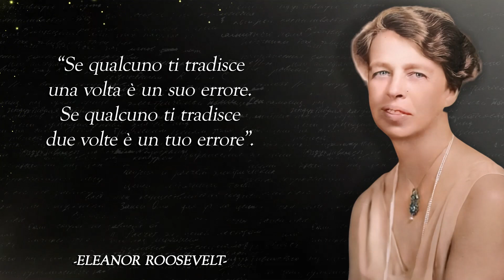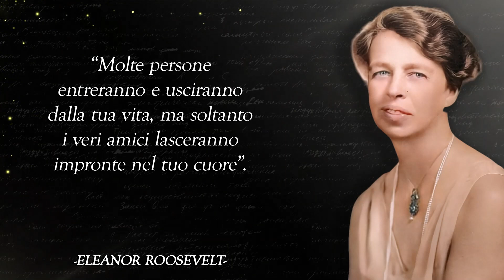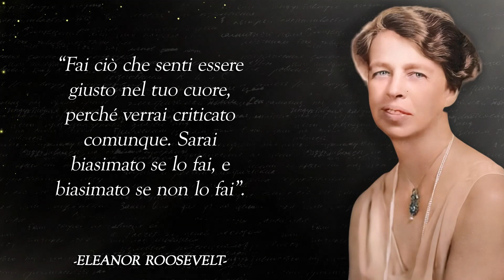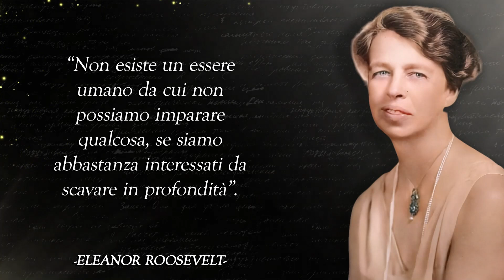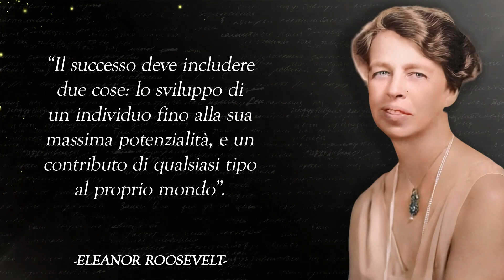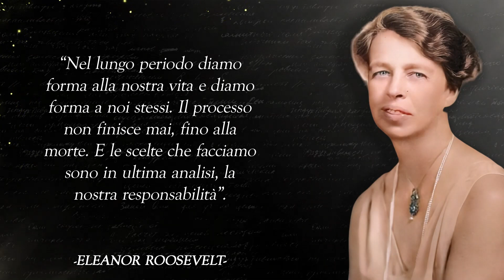Lezioni di vita di Eleanor Roosevelt || le sue citazioni più sagge e motivazionali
Ascolta queste citazionifamose di EleanorRoosevelt e apprendi i suoi insegnamenti di vita.

Anna Eleanor Roosevelt è stata un'attivista e first lady statunitense. Dal 1933 al 1945, nel suo ruolo di First lady, sostenne e promosse le scelte e la linea politica del marito, il presidente FranklinDelanoRoosevelt, nota come NewDeal. S'impegnò attivamente durante tutta la sua vita nella tutela dei diritti civili, e fu tra le prime femministe, nonché un'attivista molto impegnata (si oppose all'emendamento per la parità dei diritti, poiché esso avrebbe impedito al Congresso e agli Stati di promulgare leggi speciali a protezione delle donne lavoratrici).

Ebbe un ruolo importante nel processo di creazione delle Nazioni Unite, della United Nations Association e della Freedom House. Presiedette la commissione che delineò e approvò la Dichiarazione universale dei diritti dell'uomo. Il presidente Harry S. Truman la celebrò con l'appellativo di First Lady of the World, in onore dei suoi sforzi per la difesa dei diritti umani. Fece molto anche per i diritti delle comunità afroamericane e in questo modo suo marito ottenne molti voti da parte di queste ultime.